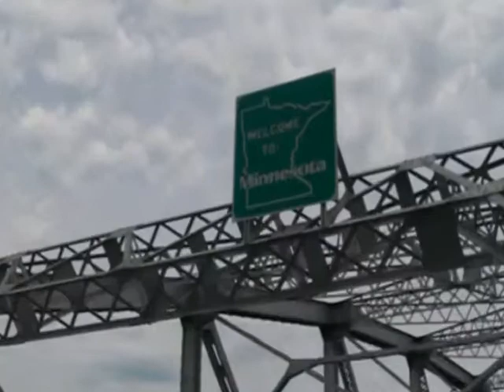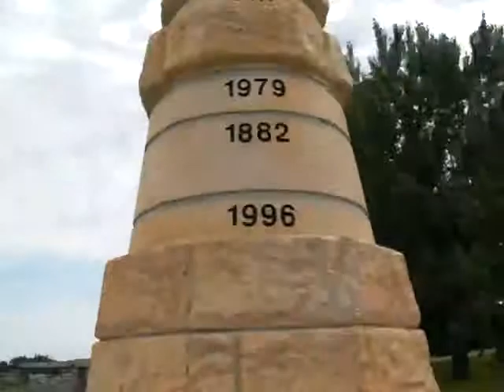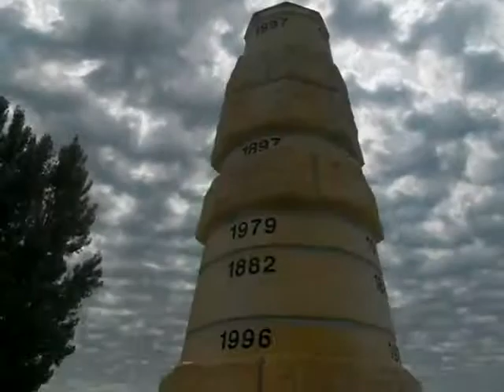Minnasota ND border #3